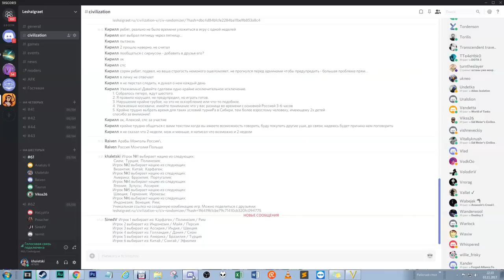Швеция против всех в FFA6! Серия №5: Мьют номер два (ходы 124-141). Sid Meier's Civilization V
Всем привет и снова FFA-сериал на шестерых в пятой циве! В этой партии я играю за Швецию против Америки, Рима, Сиама, Карфагена и Зулусов. Карта - пангея.